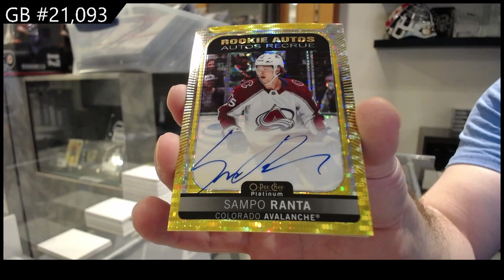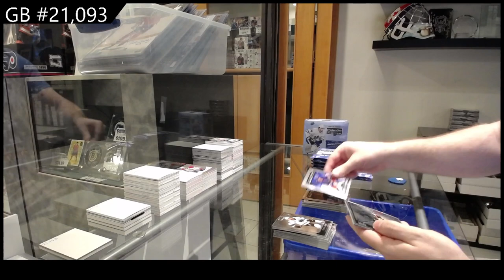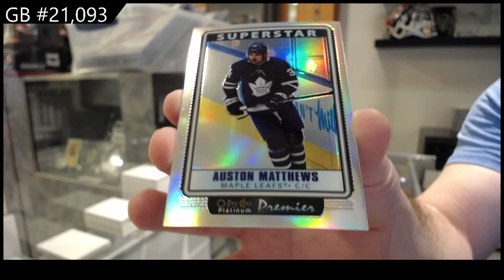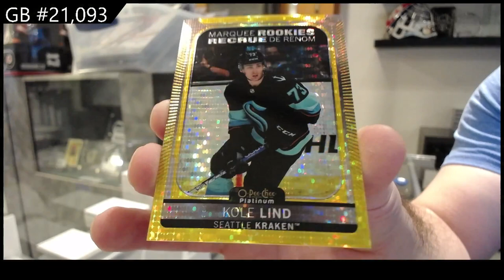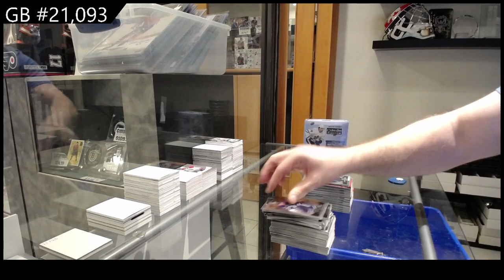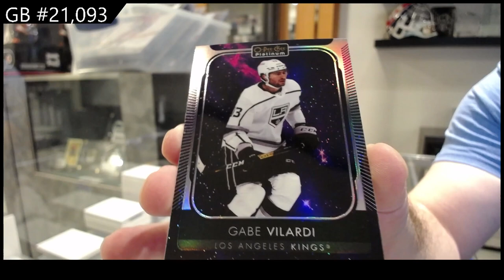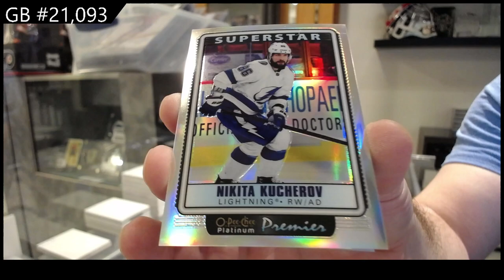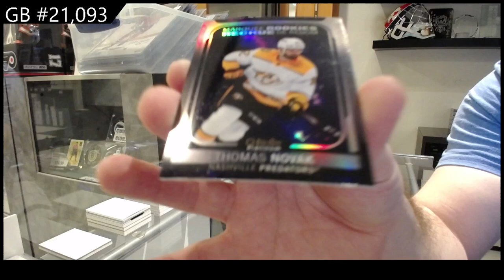2021-22 OPC Platinum Hockey 2 Box Break - CNC GB #21,093